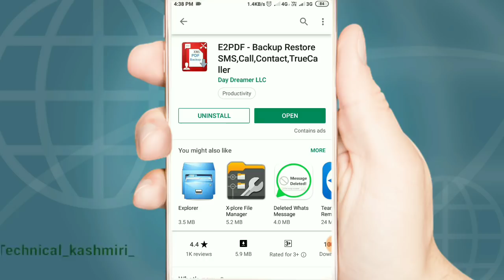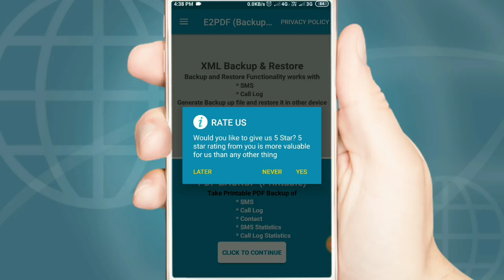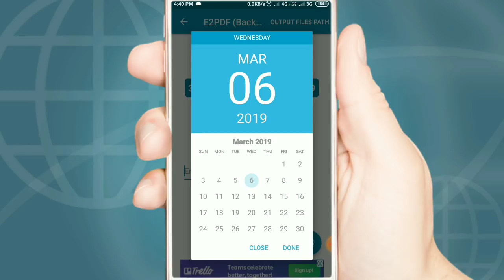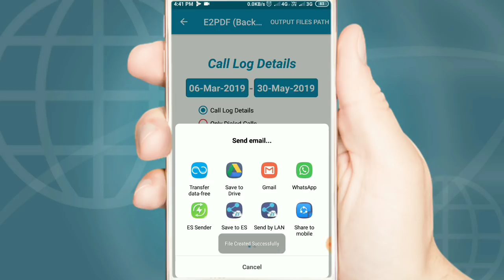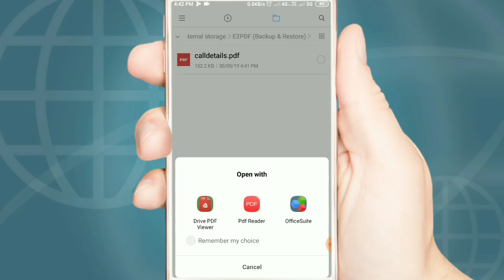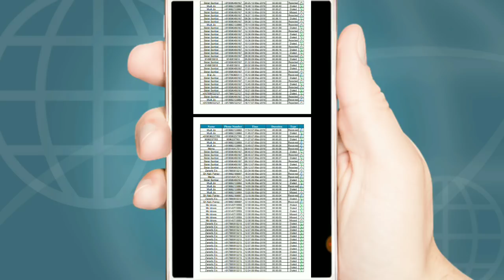How to Get Call Details of Any Mobile Number